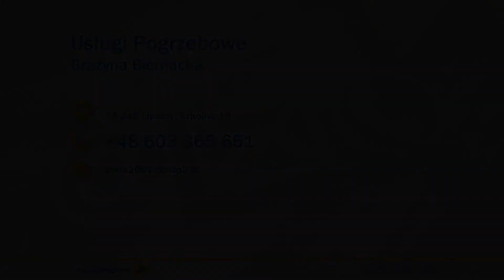Ceremonie pogrzebowe Lipiany Usługi Pogrzebowe Grażyna Biernacka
Zakład pogrzebowy, którego właścicielką jest Grażyna Biernacka znajduje się w Lipianach, na terenie województwa zachodniopomorskiego. Działalność istnieje na rynku od 1995 roku.

Firma oferuje organizację pogrzebu i innych usług z tym wiązanych. W ofercie znajdą Państwo między innymi całoroczną opieką nad grobami oraz pomnikami. Przewóz zmarłych i przygotowanie ich do ceremonii pogrzebowej. Organizacja kremację, oprawa muzyczną ceremonii i przewóz uczestników pogrzebu również znajduje się w ofercie zakładu.

Uzupełnienie oferty stanowią konsolacje, drukowanie klepsydr, a także sprzedaż akcesoriów pogrzebowych. Co ważne zakład pogrzebowy Grażyny Biernackiej organizuje pogrzeby dla osób wszystkich wyznań.

Zapraszamy do kontaktu w celu uzyskania szczegółowych informacji.